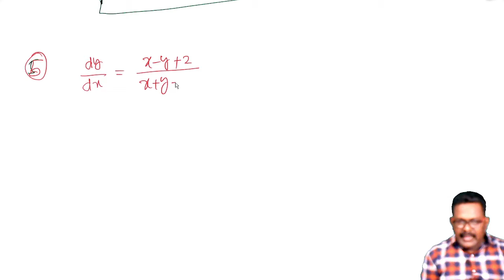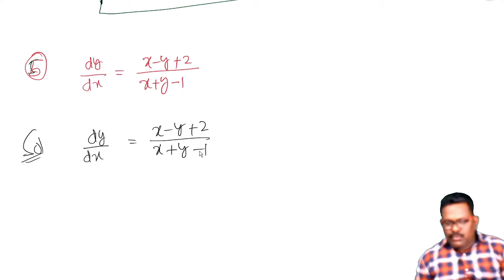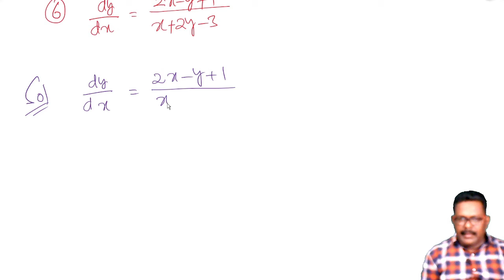Differantial Equations class 12 in telugu#maths 2b#part 43 # Exercise 8(d)#